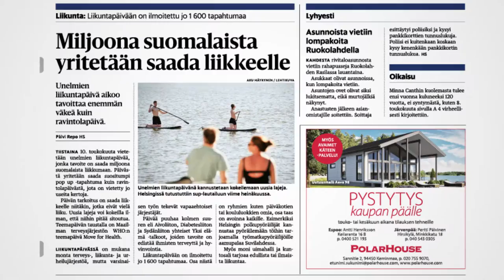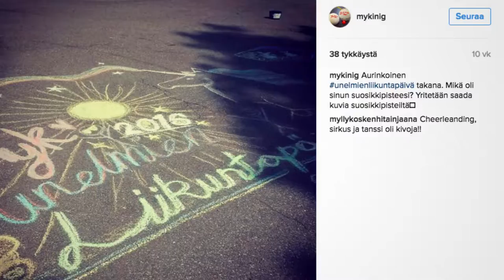Unelmien liikuntapäivä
Yli 2000 tapahtumaa ja noin 200 000 liikkujaa. 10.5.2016 Yksi elämä -terveystalkoot ja Valo ry laittoivat pystyyn liikunnan pop up -päivän, joka sai unelmat liikkeelle. Jo ensimmäisenä vuonna tapahtuma iski valtakunnalliseksi suurtapahtumaksi. Katso miten se tehtiin.